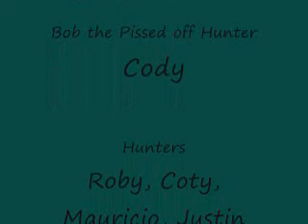Birchwood Bikers Hunting Show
Birchwood Bikers doing a hunting show to find the elusive monkey beast. (isten for moaning in the background)